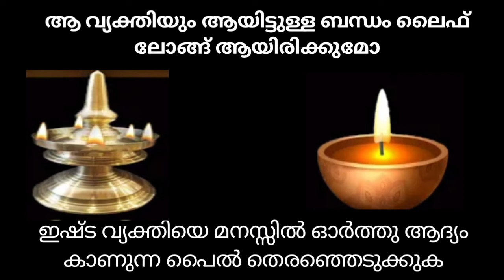27 September 2024